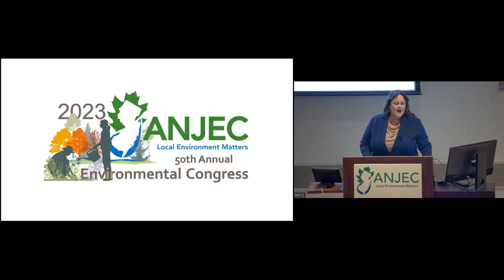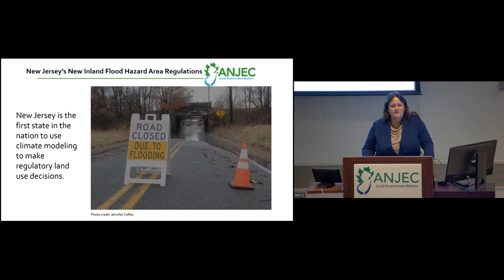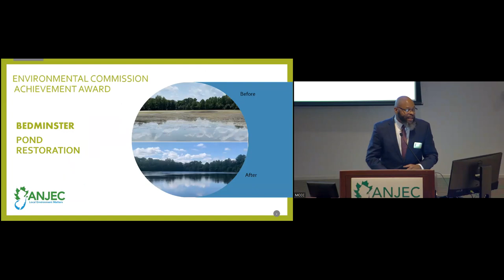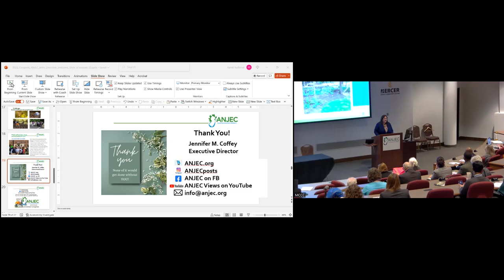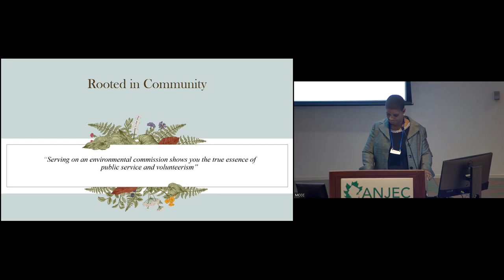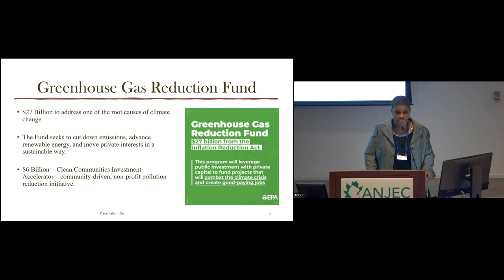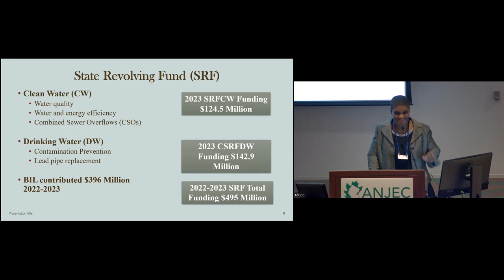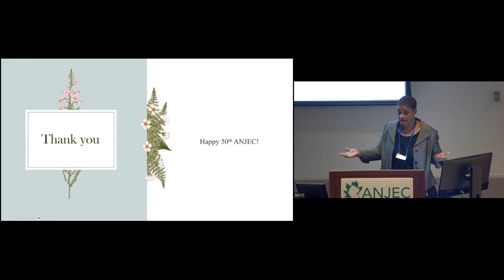ANJEC 50th Environmental Congress. Friday, October 13, 2023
Welcome & Keynote Address: Olivia Glenn, EPA Region 2,  Chief of Staff